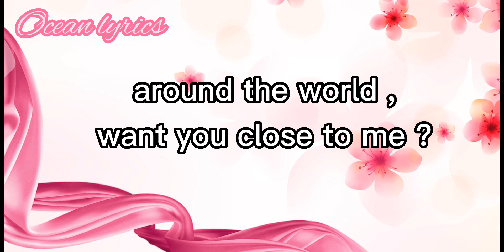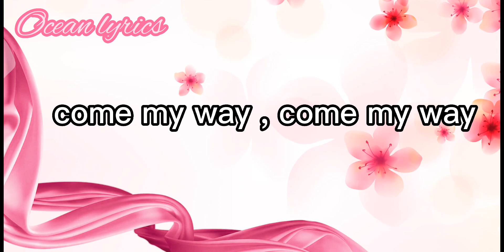@OceanLyrics. • Zoom ( Lyrics ) ▪︎Enisa Nikaj